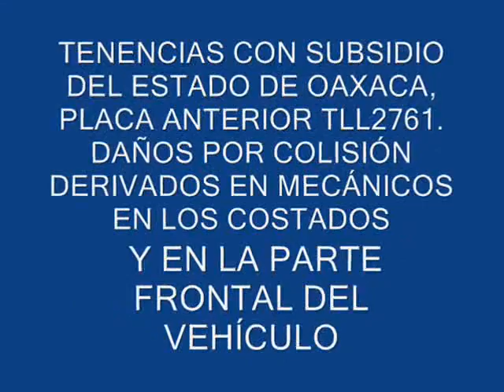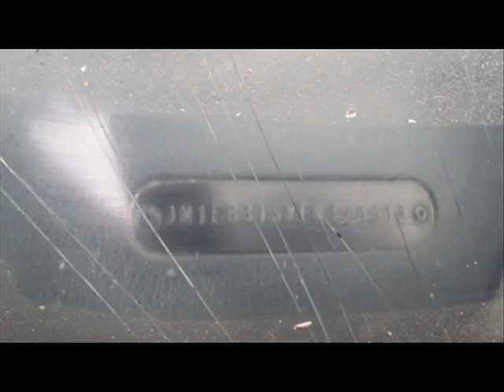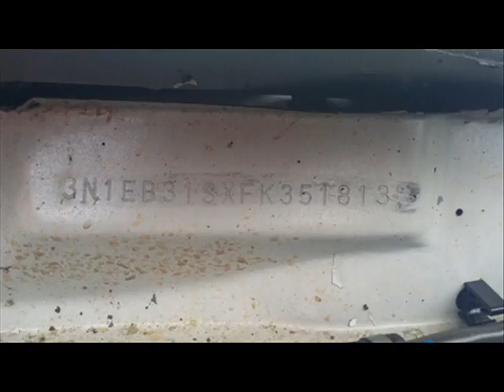SUBASTASMA NISSAN, TSURU GSI 2015